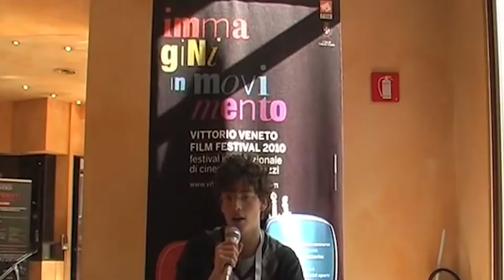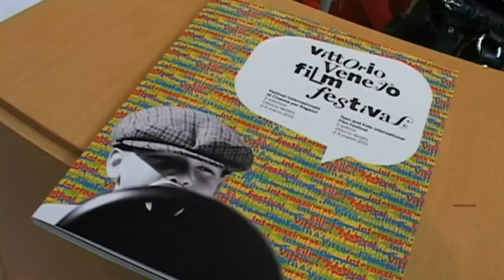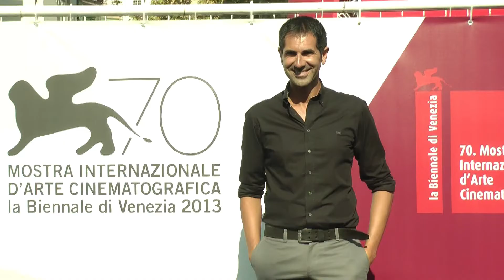I Ricordi di GIUSEPPE DI TOMMASO | vvfilmf 2020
Dopo nove edizioni non si è ancora stufato di noi: Giuseppe di Tommaso racconta gli esordi del vvfilmf. Scopri cos'è successo al Festival negli anni passati!